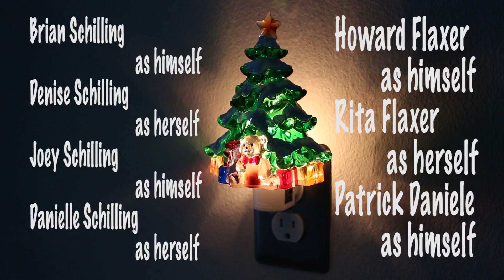Schilling F17 Final